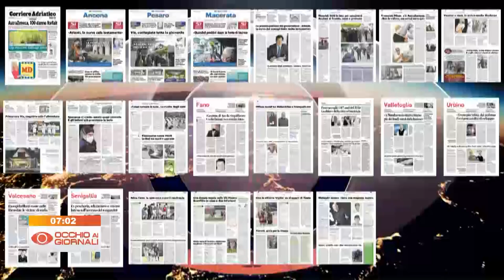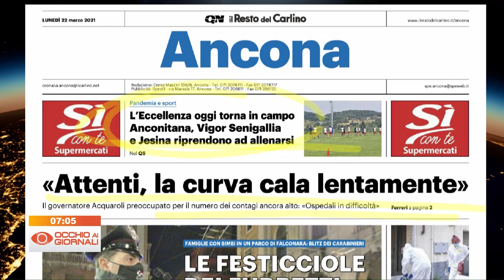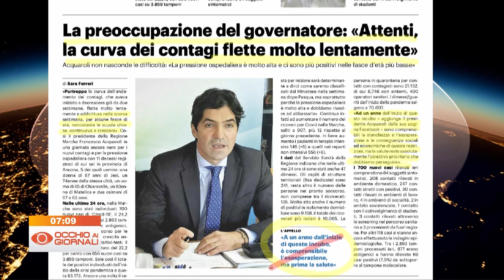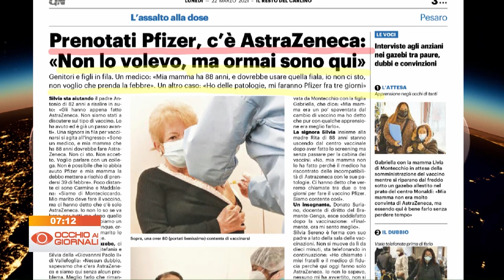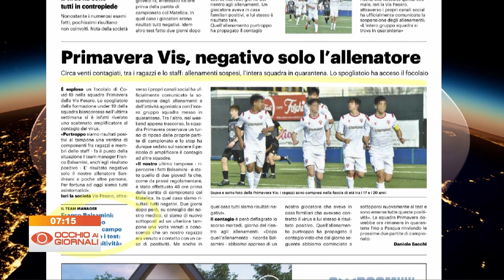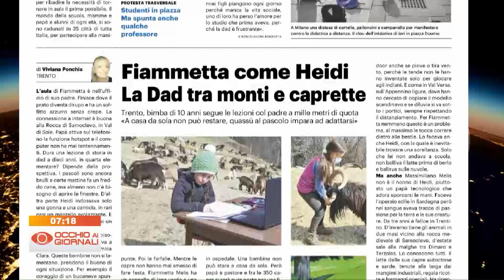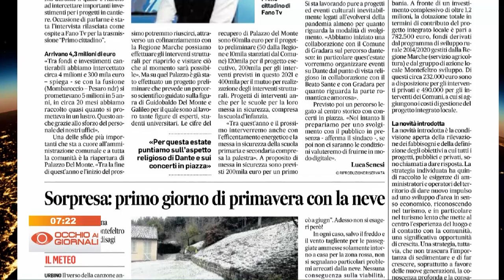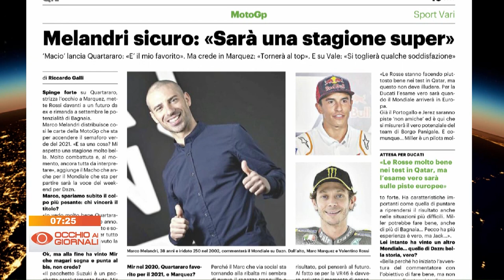Occhio ai Giornali 22 marzo 2021